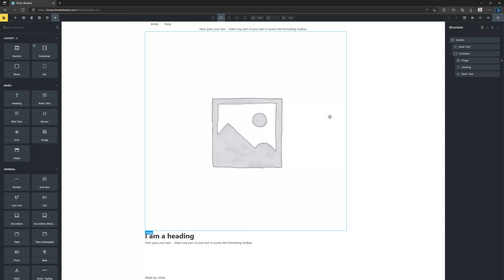How To Change Default Div Margin Bricks Builder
My Specs
Computer
64 GB Kingston FURY Beast RGB DDR5-5600